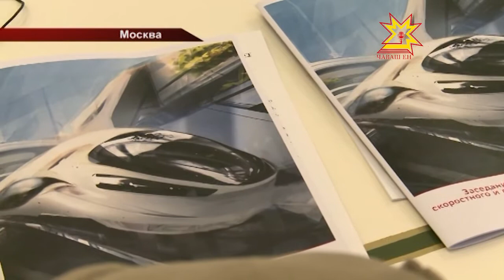Глава Чувашии принял участие в заседании Совета по вопросам скоростного и высокоскоростного движения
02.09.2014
Общественный Совет по вопросам скоростного и высокоскоростного движения в России обсудил перспективы строительства участка «Москва-Казань» магистрали «Москва-Казань-Екатеринбург». В работе Совета приняли участие Глава Чувашии Михаил Игнатьев и Уполномоченный по защите прав предпринимателей в Чувашской Республике Владимир Иванов.